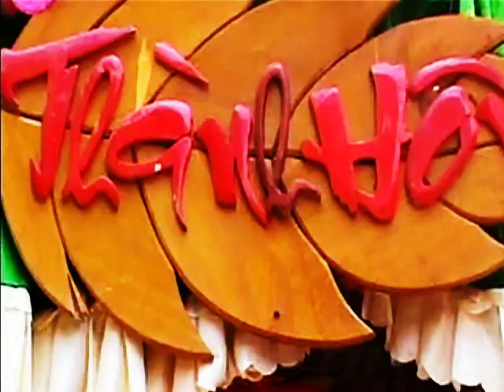NSAO MONH TA XÃ QUẢNG TÂM